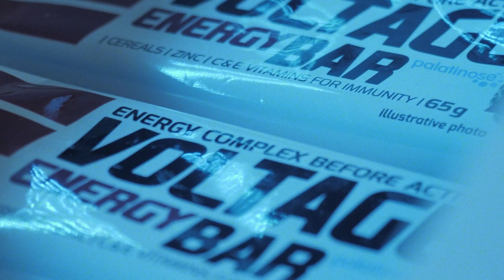Mini Report Завтрак Друзей GRUT11.0 2021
Завтрак Друзей GRUT11.0 посвященный MadFoxUltra Rise